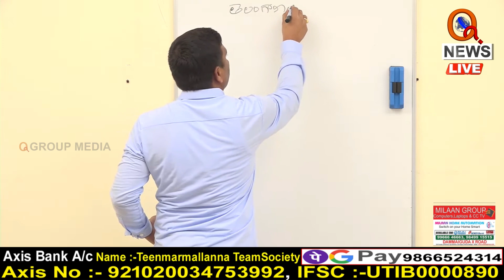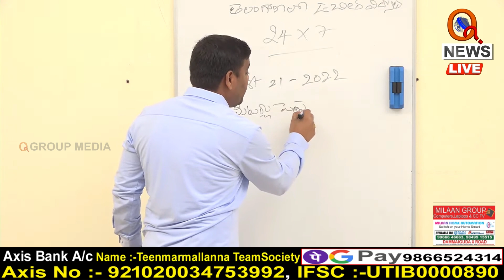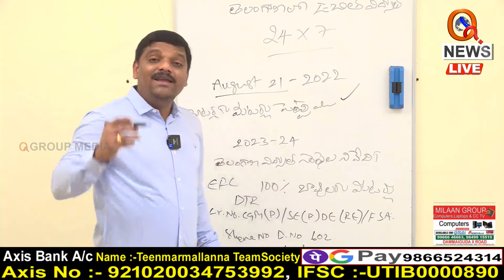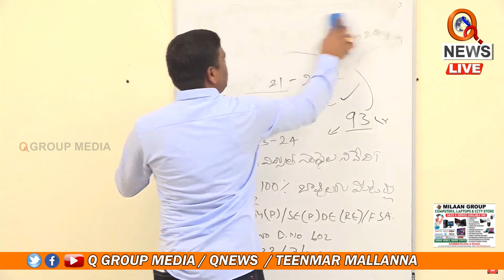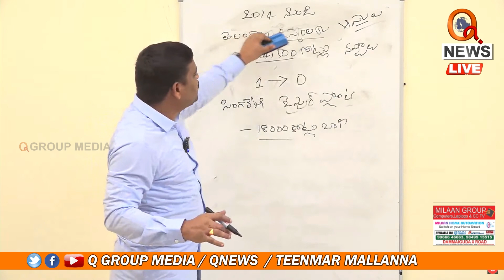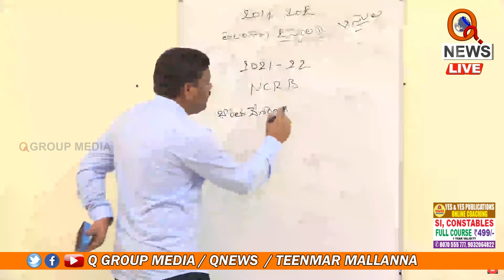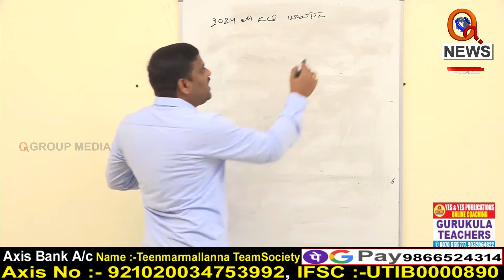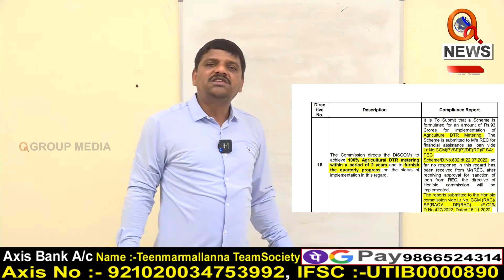తెలంగాణలో కేసీఆర్ గెలిస్తే జరగబోయేదేంటి...ముందే చెప్పిన మల్లన్నteenmarmallanna I Shanarthi Telangana